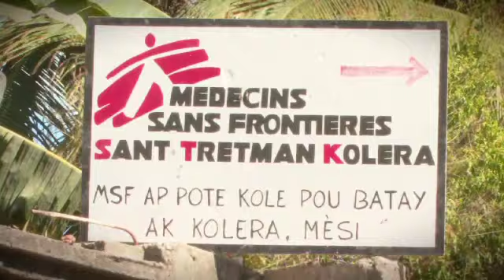Haiti: zwei Jahre nach dem Erdbeben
Auch zwei Jahre nach dem verheerenden Erdbeben vom Januar 2010 in Haiti kommt der Wiederaufbau des Gesundheitssystems in Port-au-Prince und Umgebung nur schleppend voran. Eine Mehrheit der Haitianer hat nach wie vor kaum Zugang zu medizinischer Nothilfe. MSF hat seit dem Beginn des Einsatzes vier neue Einrichtungen gebaut, wo wir uns um die medizinischen Notfälle von über zwei Millionen Einwohnern kümmern.
Dieses Video zeigt einen Überblick über die Aktivitäten von Ärzte ohne Grenzen / Médecins Sans Frontières (MSF) im Land in den letzten zwei Jahren.